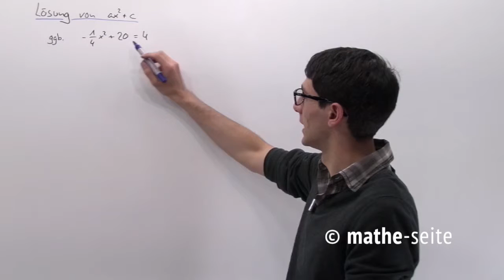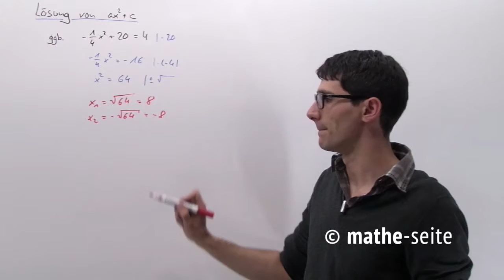Quadratische Gleichungen mit der Form ax²+c=0 lösen, Beispiel 3 | G.04.05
Eine quadratische Gleichung, in welcher das „x“ fehlt heißt „reinquadratisch“. (Wir reden hier also von einer Gleichung der Form „ax²+c=0“). Diese Gleichung löst man einfach nach „x“ auf. Man bringt also das „c“ rüber, teilt durch „a“ und zieht die Wurzel. (nicht vergessen: es gibt eine „Plus“-Lösung UND eine „Minus“-Lösung!)